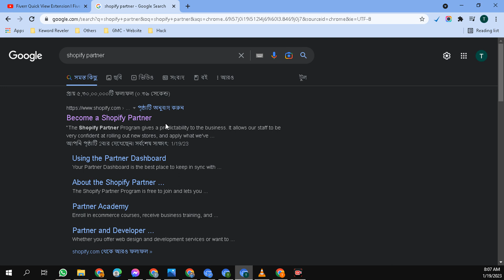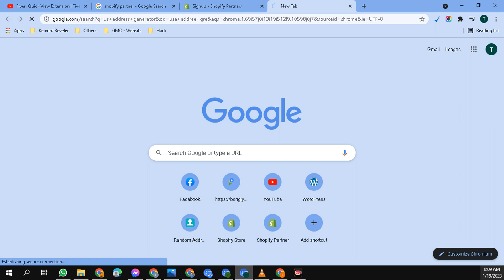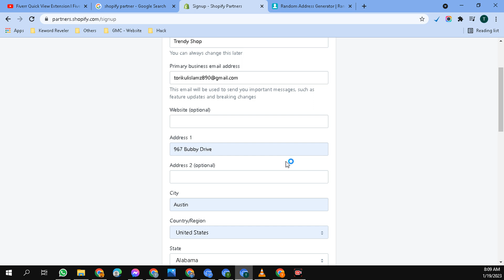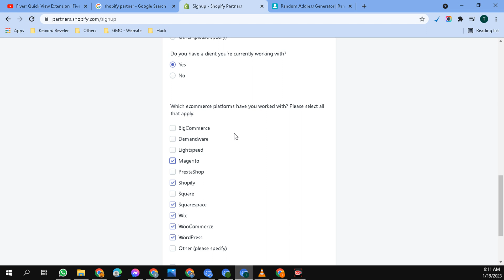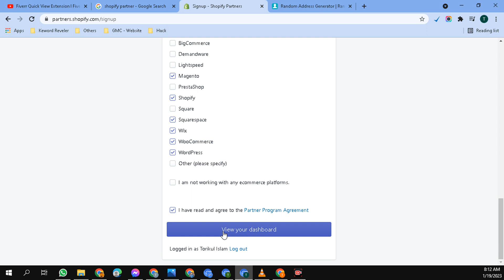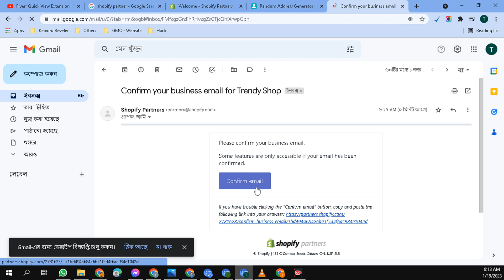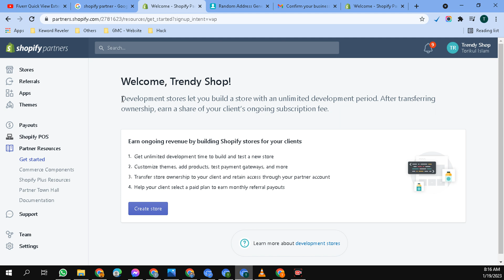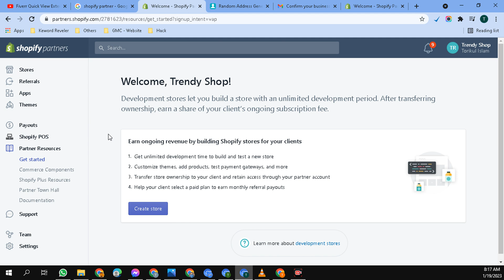How To Shopify Partner Account Create & Bangla Tutorial For Beginners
How To Shopify Partner Account Create | | সম্পূর্ণ নতুন নিয়মে শিখুন শপিফাই পার্টনার একাউন্ট তৈরি করা | | Shopify Bangla Tutorial For Beginners

✨এই ভিডিওটি দেখলে আপনি Shopify পার্টনার অ্যাকাউন্ট পরিষেবা সম্পর্কে সব বিস্তারিতভাবে জানতে পারবেন |